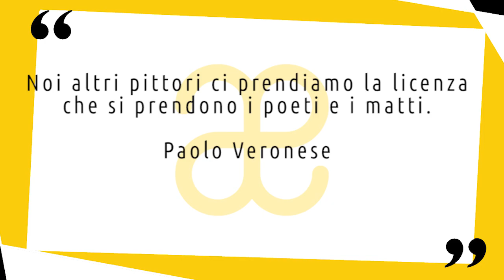Paolo Veronese: vita e opere in 10 punti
Breve biografia della vita e delle opere di Paolo Veronese artista che celebrò i fasti e le ricchezze di Venezia 😉 Nuovo video della serie artistiin10punti ▼▼CONTINUA SOTTO▼▼

Autore di grandiose decorazioni per i più bei palazzi veneziani e non solo, Paolo Veronese è considerato uno dei tre grandi pittori veneti insieme a Tiziano e Tintoretto. Deve il suo soprannome alla sua città di origine, Verona, perché il suo vero nome era Paolo Caliari.
Figlio di un tagliapietra, Veronese si forma nella città natale, nella bottega di Antonio Badile, dove ha come compagno Giovan Battista Zelotti, maggiore di due anni. Gli anni di studio trascorsi a Verona sono determinanti per la formazione dello stile originale di Veronese.

LETTURE CONSIGLIATE
➡ Paolo Veronese per Arsenale